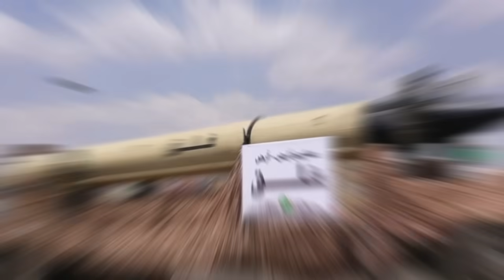كما ورد : هجوم عنيف يستهدف الأمارات وكالات تكشف من ورى ذالك ...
تعرضت قاعدة إماراتية على الساحل الغربي لليمن ، ال، لهجوم صاروخي وصف بالأعنف ..  وأفادت قناة الميادين بان الهجوم تم بـ5 صواريخ بالستية واستهدف القاعدة الإماراتية في ميون عند باب المندب. والهجوم على القوات الإماراتية في باب المندب يعد الأول منذ بدء سريان الهدنة بين صنعاء والسعودية قبل سنوات وتوقيته يشير إلى انه ردا على   توقيع الامارات اتفاق مع  إسرائيل يتضمن فتح جسر بري بين موانئ دبي وحيفا   في محاولة لكسر الحصار اليمني في باب المندب. وتزامن الهجوم، الذي لم تعلنه صنعاء بعد، مع تأييد الامارات أيضا مساعي إسرائيلية لتشكيل تحالف  لحماية سفنها  في باب المندب والبحر الأحمر  يحمل رسالة لأبوظبي. وكانت القاعدة الإماراتية في ميون والتي تم تشيدها خلال سنوات الحرب  على اليمن استقبلت خلال الأيام الأخيرة سفن إسرائيلية في حين يتم تجهيز مطار المخاء القريب منها  والذي يديره نجل شقيق الرئيس اليمني الأسبق علي عبدالله صالح كقاعدة متقدمة في حماية السفن الإسرائيلية.